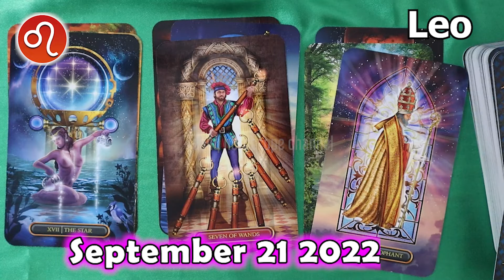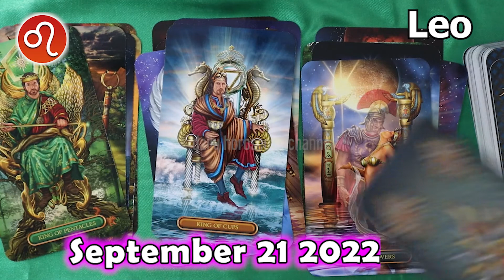❎ FREE DAILY HOROSCOPE ❎ LEO daily HOROSCOPE TODAY September 21 2022 ♌️ horoscope tarot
Leo Horoscope September 21, 2022
Leo today horoscope
Leo Today Horoscope September 21, 2022
Daily horoscope Leo 21 September 2022
Horoscope Leo September 21, 2022